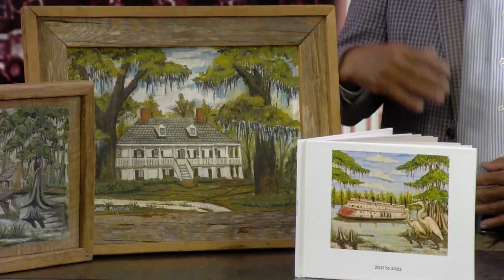Master artist repurposes cypress wood into beautifully carved masterpieces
With more than 40 years of experience, Henry Watson is a master artist who creates his masterpieces out of recycled Cypress wood. From Livonia, Louisiana, he takes pieces of Cypress wood from former cabins and buildings that have interesting origin stories, and he carves and paints scenes of Louisiana life. With super distinct features and details, his artwork has been purchased by people all over the world.